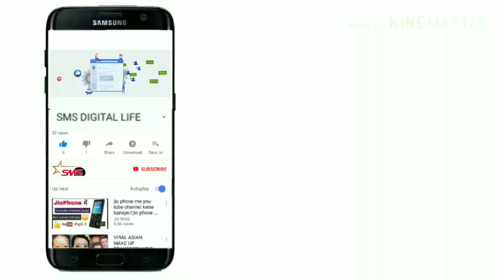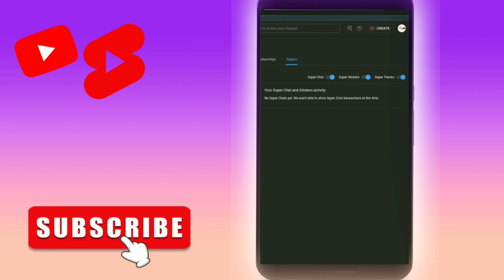YouTube Super Chat, Super Stickers,And Super Thanks Enable Kaise Karen || How to On/Off Super Chat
super chat, super chat pranks, super chat kya hota hai, super chat enable kaise karen, super chat kaise kiya jata hai, super chat kaise kare, super chat youtube, super chat prank free fire, super chat app, super chat kaise karte hain